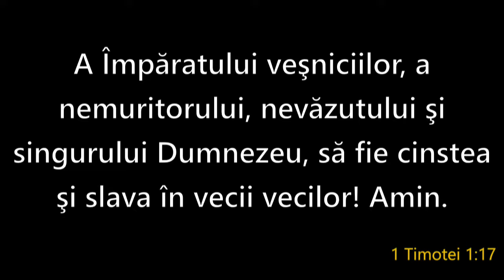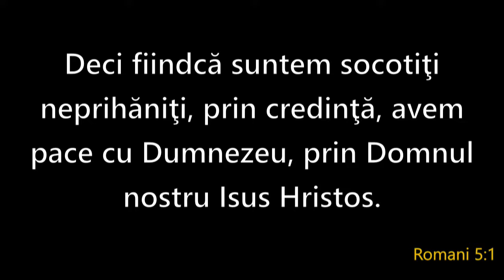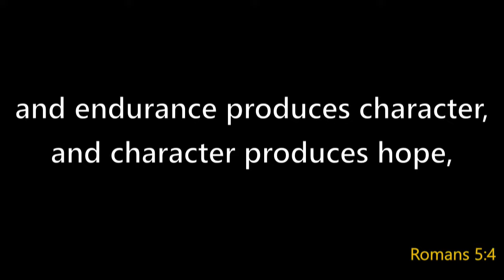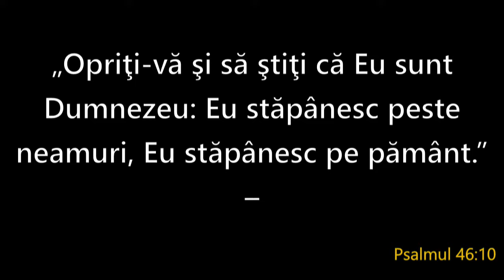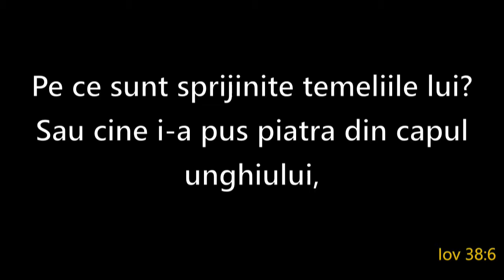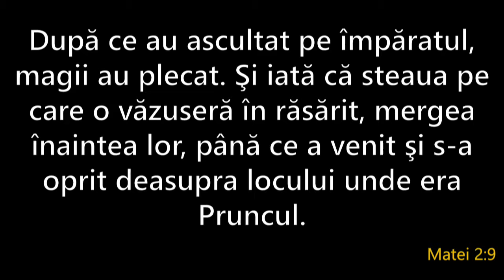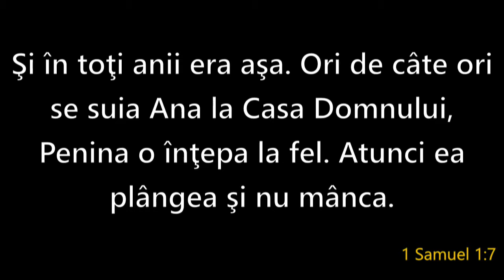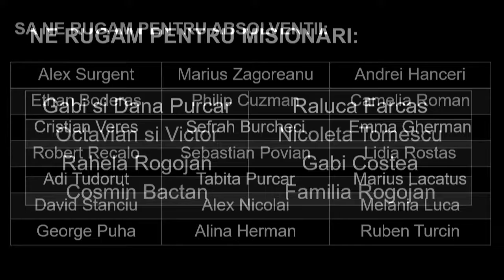June 26, 2016 - PM